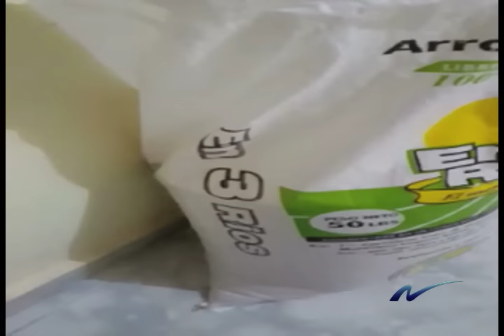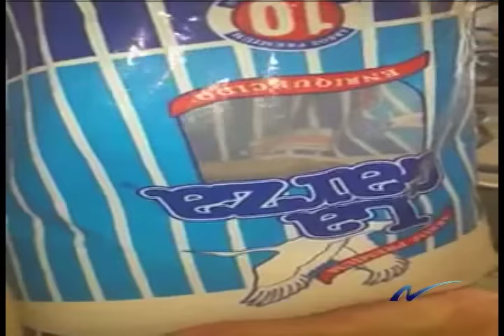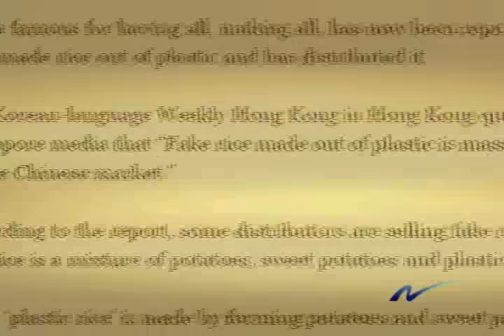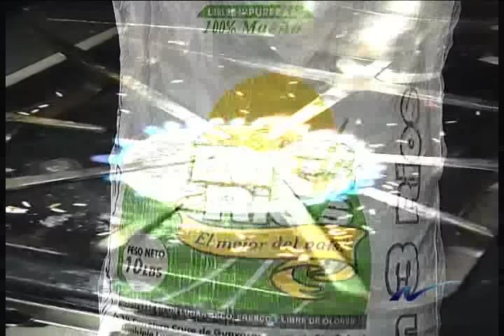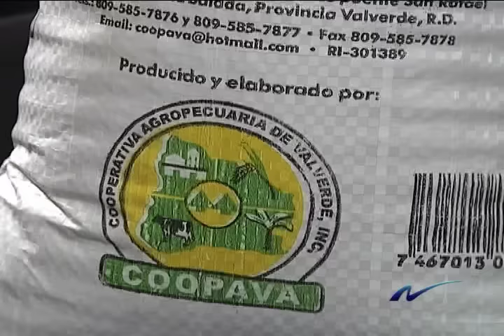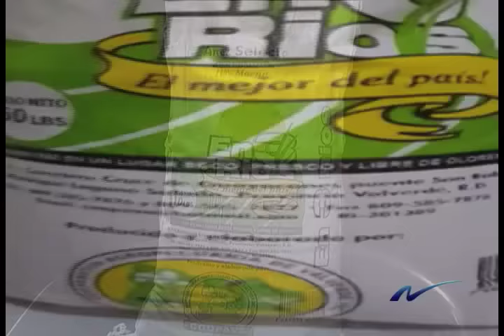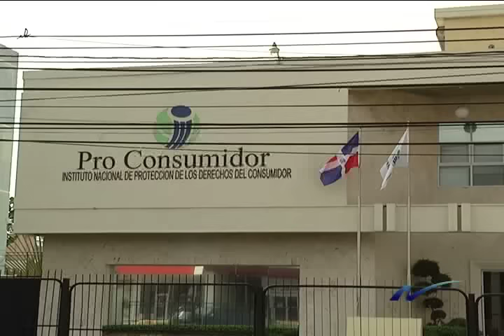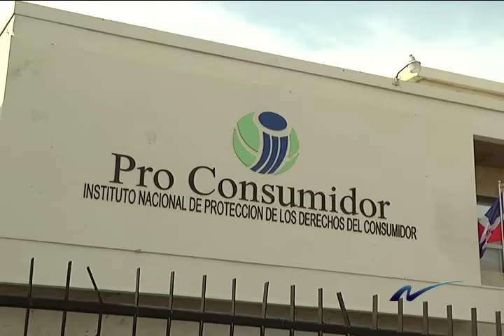¿Realmente hay arroz plástico en el mercado local?